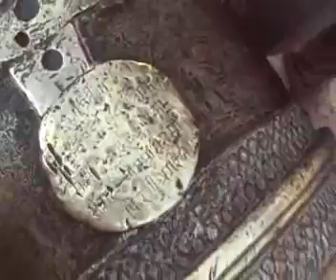Jaisalmer.wmv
Jaysalmar  pronunciation (Rajasthani: जैसलमेर), nicknamed "The Golden City", is a town in the Indian state of Rajasthan. It is located 575 kilometres (357 mi) west from the state capital Jaipur. It was once known as Jaisalmer state. The town stands on a ridge of yellowish sandstone, crowned by a fort, which contains the palace and several ornate Jain temples. Many of the houses and temples are finely sculptured. It lies in the heart of the Thar Desert and has a population of about 78,000. It is the administrative headquarters of Jaisalmer District.